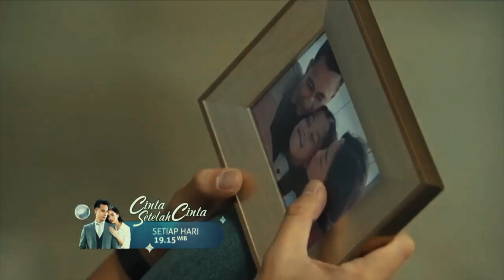Cinta Setelah Cinta SCTV hari ini